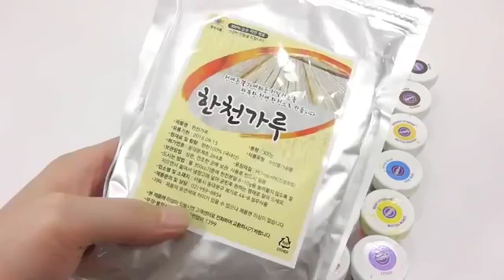DIY How to Make 'Colors Crayon Gummy Pudding' Learn Colors Jelly Slime Big Ball